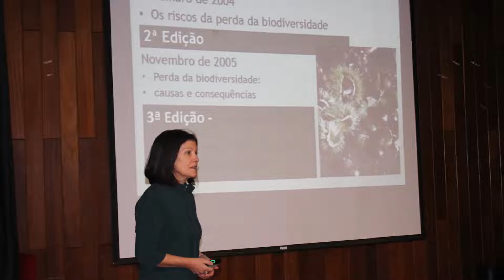TOMAR – Biodiversidade na ESSMO. Mais uma lição de como defender o ambiente (Foto-galeria)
A Biblioteca Municipal de Tomar recebeu a 16.ª edição da Biodiversidade, iniciativa da Escola Secundária de Santa Maria do Olival, uma vez mais com participação do professor Jorge Paiva, que dirigiu a palestra com tema “A Biodiversidade Sobrevivência Humana e a Amazónia”.